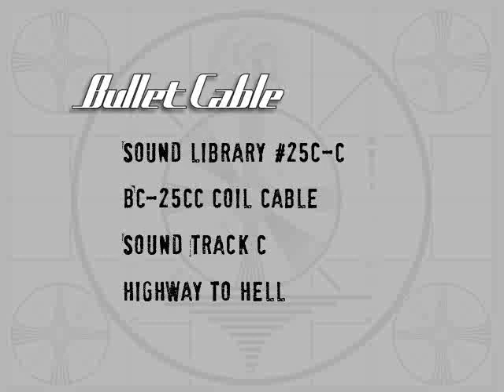Bullet Coil Cable Sound Track C 25CC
Coiled Cable Sound Track C
Musician: Chris Juergensen
Chris's Riff
Recorded with the following Gear:
Bullet Coiled Cable
G&L ASAT Classic
w/ KTS titanium saddles
Orange Tiny Terror Head set to 7watts
Orange 4 X 12 Cab Celestion Vintage 30 Speakers